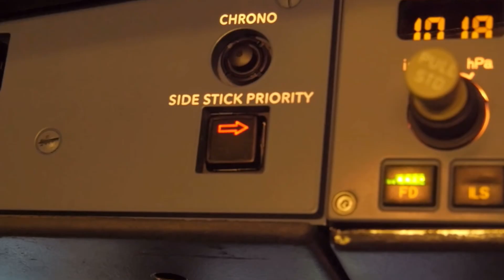Airbus A320 Sidestick Priority Left, Right, & Duel Input Callouts (1 min)